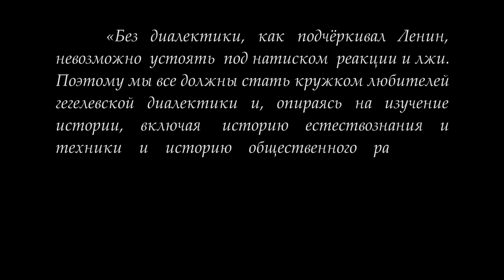Кружок диалектики . «Единичное». М.В.Попов.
13 ноября 2018 г. под руководством доктора философских наук профессора СПбГУ М.В.Попова состоялось третье в 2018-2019 учебном году занятие Кружка любителей гегелевской диалектики по теме "Единичное". Рассматривалось единичное как конкретно всеобщее и переход Единичного в Суждение.

Для пожертвований в Фонд Рабочей Академии:

Карта Сбербанка:
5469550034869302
Михаил Васильевич П.
Карта Альфа-банка:
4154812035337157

Веб-сайт